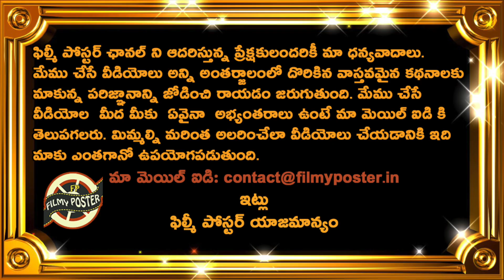Zaheer Khan Comments On India & New Zealand T20 Series|IND vs NZ T20 Series Latest Updates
Zaheer Khan Comments On India & New Zealand T20 Series|IND vs NZ T20 Series Latest Updates|Filmy Poster